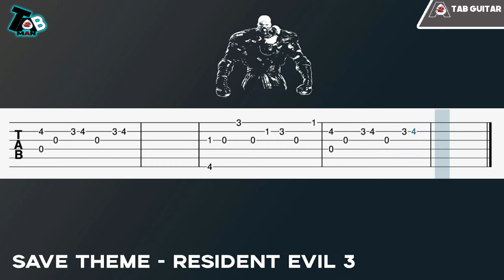Save Theme - Resident Evil 3 Guitar Tutorial (TAB)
♬ Title ▸Save Theme - Resident Evil 3